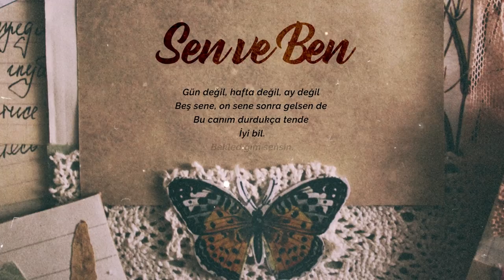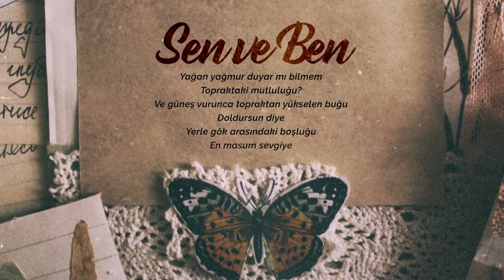Abdurrahim Karakoç | Sen ve Ben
Hep hüzünlü şeyler okuyoruz, biraz da umut dolu bir şeyler dinleyin istedim.
Beklemenin, sabretmenin, yakının ve uzaklığın, zamanın ve durumun sevdaya engel olmayacağını her ne olursa olsun sonunda kavuşmak varsa beklemenin, umut etmenin güzelliğinin hiçbir şeye değişmeyeceğini anlatan bu güzel şiiri paylaşmak istedim sizlerle.
Kalbinden emin olduğunuz ve ömür boyu bekleyecek kişileri bulmanız dileğiyle.
Gün değil, hafta değil, ay değil
Beş sene, on sene sonra gelsen de
Bu canım durdukça tende
İyi bil
Beklediğim sensin.

Bazen bir demet gül alırım elime
Bazen ıhlamur çiçeği
Her şeyin doğrusu ve gerçeği
Kokladığım sensin.

Cebimde mektubun olmayabilir
Ne çıkar fotoğrafın yoksa masamda
Öğrenmek istersen eğer
Gel, sevda iklimime gir
Açılmamış gönül kasamda.
Sakladığım sensin.

Yağan yağmur duyar mı bilmem
Topraktaki mutluluğu?
Ve güneş vurunca topraktan yükselen buğu
Doldursun diye
Yerle gök arasındaki boşluğu
En masum sevgiye
Eklediğim sensin.

Uykudayken, uyanıkken
Uzakta ve yakında
Sen olmasan da farkında
Gidip gidip arada bir
Yokladığım sensin.

(Gökçekimi)